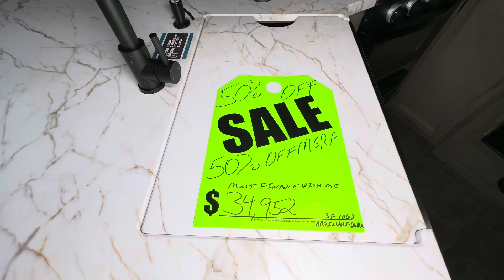2022 Arctic Wolf 261RK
New 2022 Forest River Arctic Wolf 261RK half ton towable, rear kitchen 5th wheel. Features dent resistant fiberglass exterior, spacious rear kitchen and front walk around queen bed. Includes power awning, automatic leveling system, aluminum wheels, 50 watt solar panel, back up camera, zebra shades in the living area, ducted roof air conditioning, oven w/3 burner cooktop and much more!

Original MSRP $68512, on sale now just $34,952

Great Escapes/Blue Compass RV is located along Interstate 44 (Route 66) just 5 minutes east of Springfield, MO. 45 minutes north of Branson, MO. and a little over 2 hours from St. Louis, Kansas City, or Tulsa, OK.